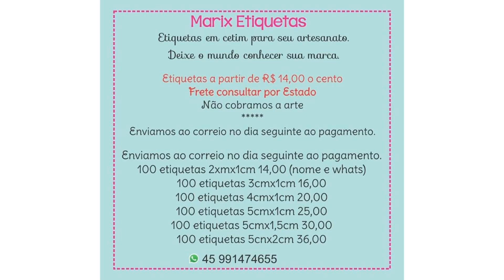Flor Bia🎀By Marina Mello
Medidas
8x10cm
6x8,5cm
3x7cm

MINHAS PARCERIAS

👉🏼 Adquira agora os materiais para laços e fitas,apliques de biscuit ,etiquetas personalizadas ,logo e capas de divulgação mais top 😍
🎀Ateliê Fábia Souza
🎀Marix etiquetas personalizadas
🎀Laís Humberto logos e capas de divulgação
😱 Tudo muito Lindo😱
😍 Super Indico 😍
👉 Mãe e Filha Fitas